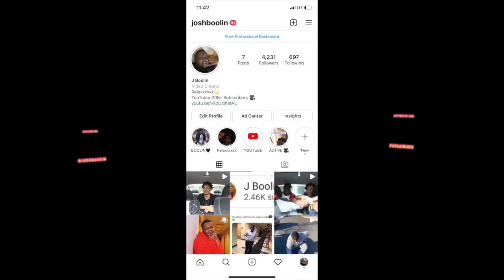FLIRTING WITH KING MONTS GIRLFRIEND PRANK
RELAXXXXXXXXXXXXXXX